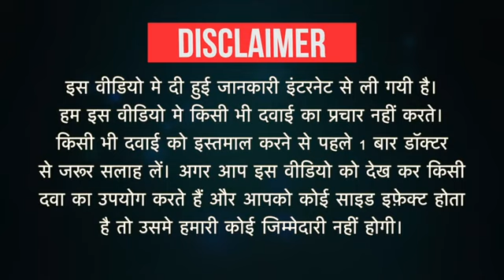Spiromont FA Tablet SR Uses Dose Side Effects benefits in hindi